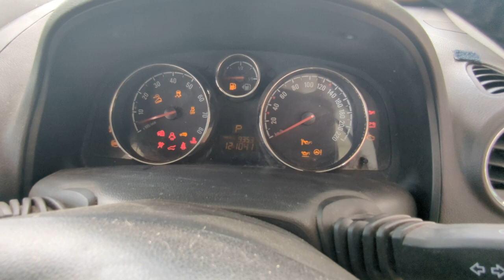10845 CAPTIVA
2011 HOLDEN CAPTIVA 2.4 LE5 PETROL ENGINE